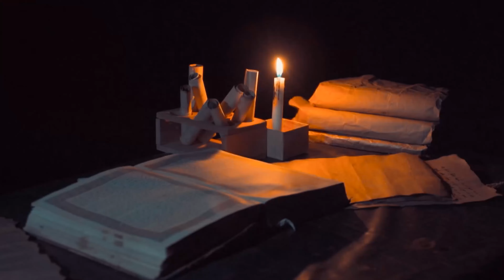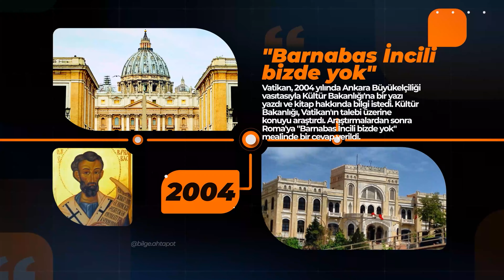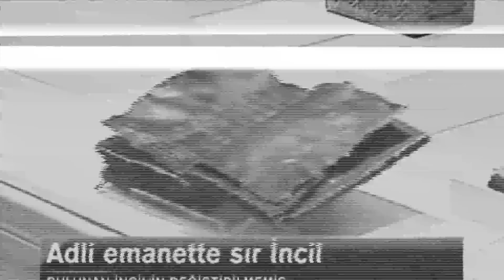Tarsus'ta ki Gizemli Kazıda Barnabas İncili Mi Bulundu? | Bmax Belgesel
BMAX Belgesel - Gizemli Kazının Sırları

Bu büyülü dijital köşede sizi eşsiz bir keşif yolculuğuna davet ediyorum. Kanalımızda tarih, gezi, bilim, yaşam, bilgi, uzay, evren, doğa, insan hikayeleri ve paranormal olaylarla dolu bir dünyaya adım atacaksınız. Tarih boyunca unutulmuş hikayeleri gün yüzüne çıkarıyor, uzayın derinliklerindeki sırlara dokunuyor, doğanın muazzam güzelliklerini keşfediyoruz. Ayrıca, bilim ve yaşamın kesişimindeki ilginç noktalara odaklanarak, dünyamızın gizemlerini çözüyoruz. Siz de bu muazzam keşif yolculuğuna katılarak, bilgi dolu içeriklerimizi izlerken eğlenmeye ve öğrenmeye hazır olun.

Kanalımda kaybolun, merak uyandırıcı hikayelere dalın ve bilgi dolu bir dünyanın kapılarını aralayın. Hep birlikte öğrenmeye ve keşfetmeye devam edelim! Unutmayın, her an yeni bir keşif sizi bekliyor olabilir.

Şimdiden keyifli seyirler!

Kurgu: Bmax Belgesel Team